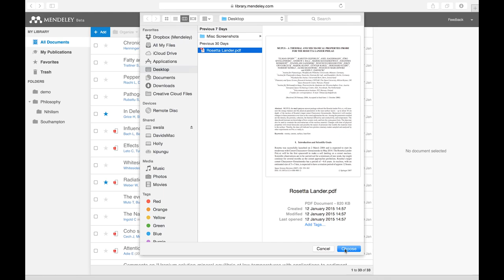Mendeley - New Web Library: Sneak Peek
A new version of the Mendeley Web Library is coming very soon! Take a sneak peek at some of the new features that you'll soon be able to use.